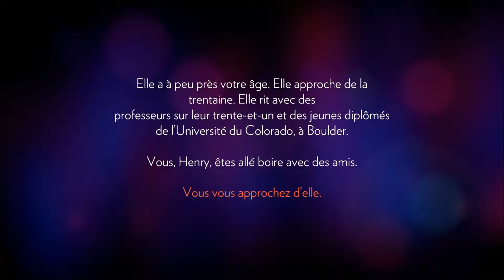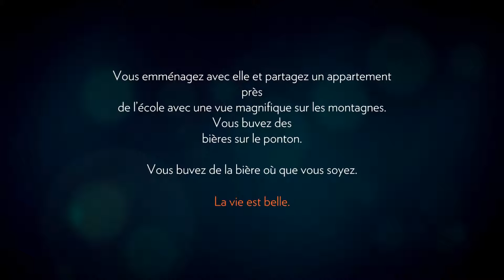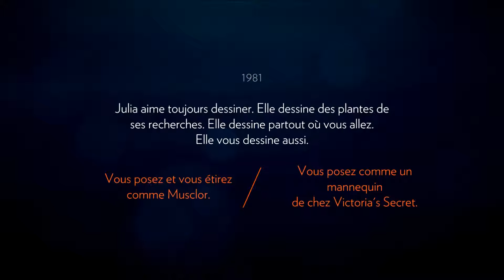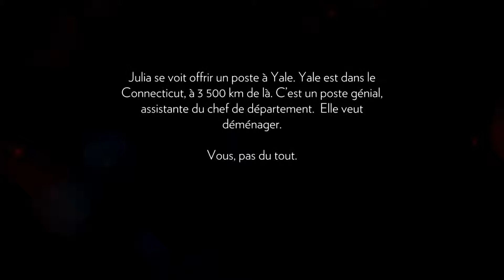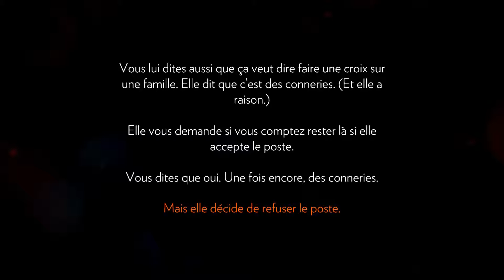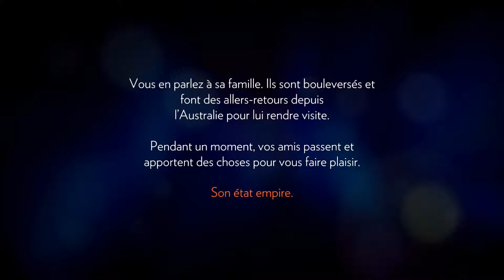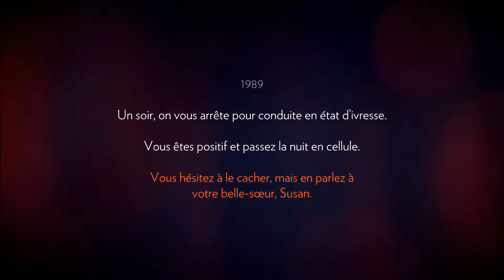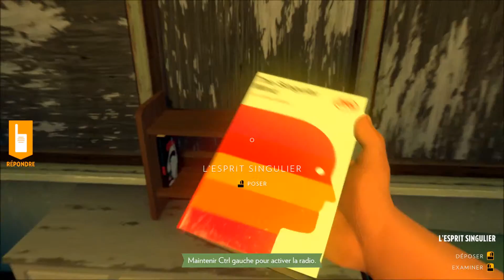[PC] Firewatch - Introduction | Gameplay VOSTFR | 60 FPS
Firewatch est un jeu vidéo d'aventure développé par Campo Santo et édité par Panic, sorti le 9 février 2016 sur PlayStation 4, Windows, Mac OS, et Linux.

Vous incarnez un certain Henry, lassé de sa vie monotone et qui décide du jour au lendemain de surveiller des feux de forêts dans les étendues sauvages de l'État du Wyoming. Son seul contact avec le monde extérieur est son superviseur, une femme nommée Delilah joignable à tout moment par radio.

Mais un jour, un événement étrange va tirer Henry de sa tour de surveillance et l'obliger à la quitter pour rejoindre cet environnement sauvage et inconnu, où il devra faire face à des choix déchirants qui pourraient l'amener à construire ou détruire la seule véritable relation humaine qu'il ait réussi à forger.